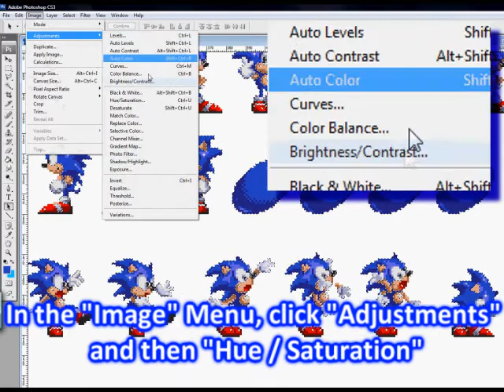RE to DarknesstheCurse - Recoloring an Entire Sprite Sheet in Seconds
Yeah, Darkness, recolors are a lot of work, especially in PhotoShop.  ( :
Actually GETTING PhotoShop is more work than doing this. ; )
This video is a response to the following video from DarknesstheCurse

I don't own Ronic the Hedgehog. It belongs to DarknesstheCurse.

I don't own the "Sonic the Hedghog" series. It belongs to SEGA.